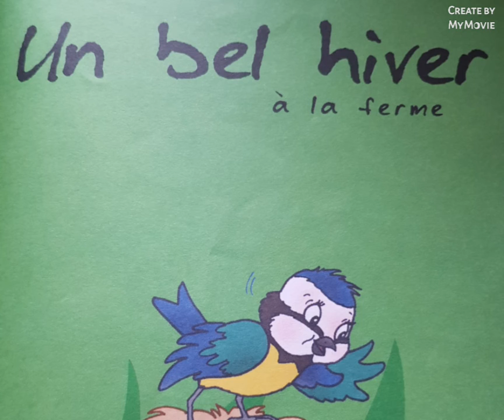Un bel hiver à la ferme